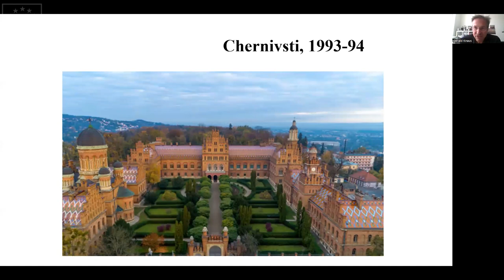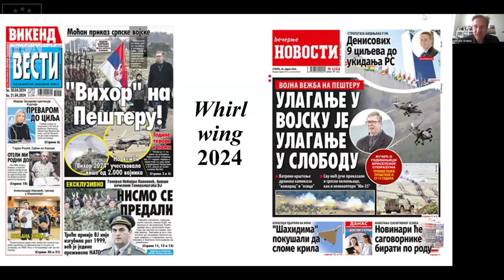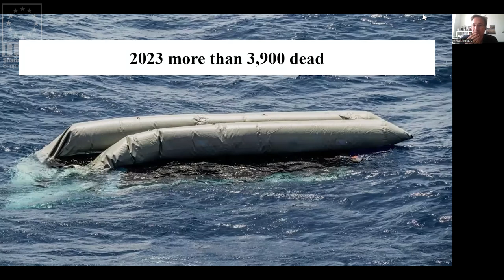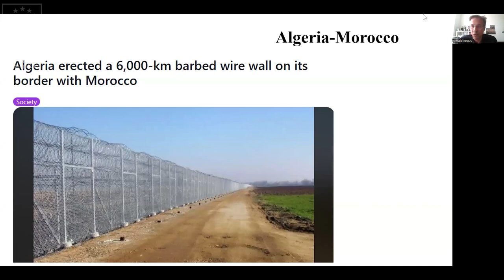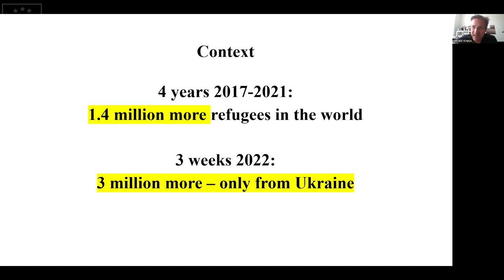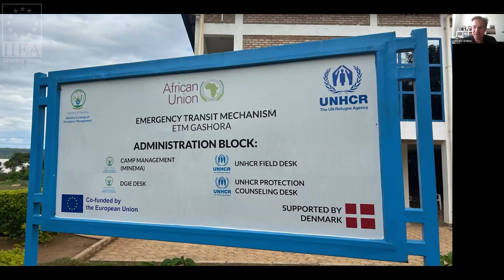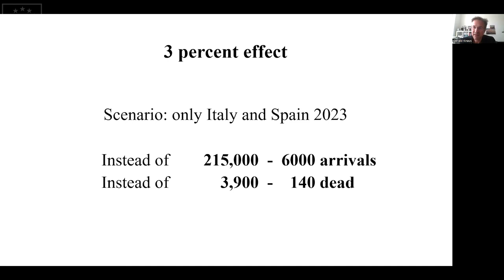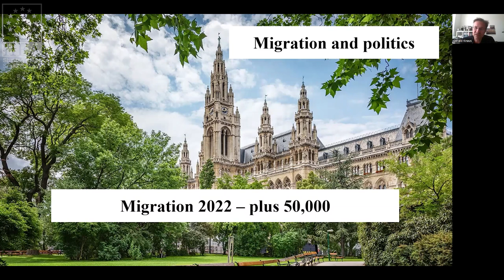Addressing Myths and Misconceptions amidst the Rise of right-wing Populism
In his presentation, Gerald Knaus argues that migration fears drive populist leaders like Viktor Orban and Donald Trump to undermine post-war liberal democracies. Using examples from Austria, France, Italy, and Germany, Dr Knaus will demonstrate how these fears have enabled the far-right to achieve their strongest results in recent European elections. He offers suggestions on how to improve migration management in Europe by moving towards a more humane legal system which balances border control and human rights by introducing fast and fair asylum procedures, strategic deportations, and legal mobility for migrants. He also discusses partnership agreements and other options to deter illegal migration.

About the Speaker:

Gerald Knaus is an Austrian migration expert and a well-known advisor on migration policy. He is the founding chairman of the European Stability Initiative (ESI) think tank and a founding member of the European Council on Foreign Relations. An accomplished author, in 2020, he published the award-winning SPIEGEL bestseller “What Borders Do We Need?” and prior to that he wrote a book in 2011 with the British writer and then politician Rory Stewart entitled: “Can Intervention Work? He was an Associate Fellow at the Kennedy School in Harvard University for five years and has lectured at the Institute for Human Sciences (IWM) in Vienna, at the State University of Ukraine and at the NATO College in Rome. Apart from refugee issues, his expertise covers economics, southern Europe and the Balkans, rule of law in Europe, and corruption.